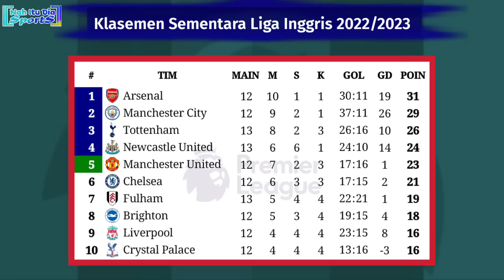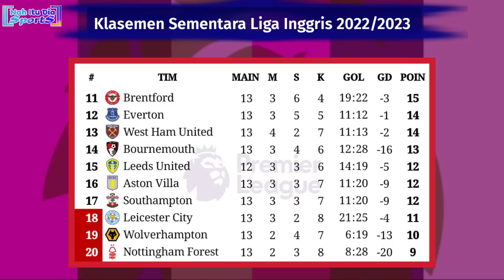Hasil Liga Inggris Tadi Malam: Manchester United vs West Ham | Klasemen EPL 2022/2023 Pekan 14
Bournemouth 2-3 Tottenham
Brentford 1-1 Wolverhamton
Brighton and Hove Albion 4-1 Chelsea
Crystal Palace 1-0 Southampton
Newcastle United 4-0 Aston Villa
Leicester City 0-1 Manchester City
Fulham 0-0 Everton
Minggu, 30 Oktober 2022
Manchester United 1-0 West Ham United
Arsenal 5-0 Nottingham Forest
Liverpool 1-2 Leeds United

Hasil Arsenal vs Nottingham Forest tadi malam
Hasil Arsenal vs Nottingham 2022
Hasil Liverpool vs Leeds United dinihari tadi
Hasil EPL pekan 14
Hasil lengkap pekan 14 EPL
Hasil Leicester City vs Manchester City tadi malam
Hasil Leicester City vs Manchester City 2022
Hasil lengkap EPL pekan ke 14
Siaran langsung Liga Inggris pekan 14
Hasil liga Inggris terbaru
Haskl Liga Inggris pekan ke 14 Tadi malam
Klasemen terbaru Liga Inggris
Hasil Manchester United vs West Ham United
Hasil Manchester United vs West Ham United tadi malam
Hasil Man United vs West Ham terbaru
Hasil pertandingan Arsenal vs Nottingham Forest
Hasil pertandingan MU vs West Ham United
Hasil Tottenham tadi malam
Hasil Liga Inggris Brighton vs Chelsea
Liga Inggris SCTV malam ini Manchester United vs West Ham United
Siaran langsung liga Inggris pekan ke 14
Siaran langsung Chelsea vs MU
Liga Inggris live o channel malam ini